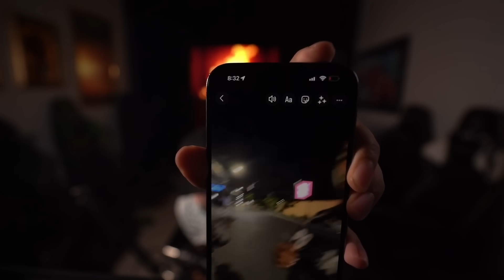MI EXPERIENCIA EN REPUBLICA DOMINICANA | WESTCOL